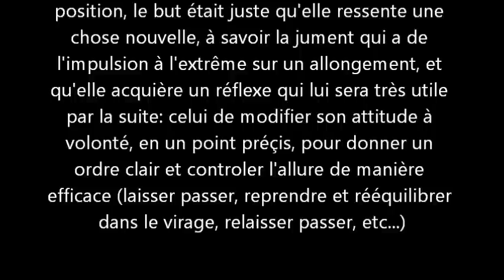Coline et Star, 23 juillet 2014